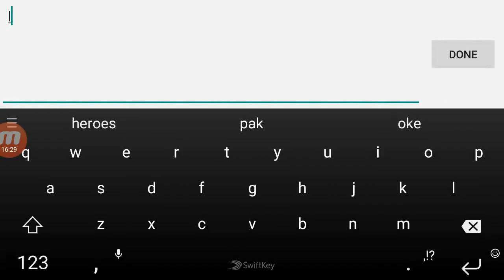AOV TEL'ANNAS ARENA OF VALOR Build And Gameplay || INSANE 100% Critical Rate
Mobile Games AOV ARENA OF VALOR MOBA PVP – With Hero TEL’ANNAS.
Jungler Critical Build and Game Play
More Detail at Description

***INTRODUCTION***
TEL’ANNAS is a Ranged Archer hero.
Highlight of the match at the beginning of video.
This is a PVP Matchmaking Match
With 17Kills, 1Death, 8Assists.

---==GEAR / EQUIPMENT BUILD==---
In this video, I am building TEL’ANNAS gear with Jungler Critical Build.
The Gear :
1. Soul Reaver = Attack speed + Jungling ability .
2. War Boots = attack speed and mobility.
3. Silk Sting = attack speed + boost critical damage
4. Claves Sancti = for high critical rate
5. Fenrir’s Tooth = for high critical damage
6. Muramasa = Anti tank, armor penetration
7. OPTIONAL = The Beast = Life steal ability, replace Muramasa with the beast if you want more lifesteal ability.

Gear Build at beginning at the Video.

***THE GAMEPLAY*** .
First, focus leveling with creep and jungle creature, avoid mage at the beginning of match.
Leveling until you reach 3rd gear.
Always mobile and help other allies.
Every time you had idle time, goes jungling.
Collect Red Buff regularly; it can boost your attack.
1st skill = Boost range of attack and attack speed. You can use it too against tower.
2nd skill = Slow down attack, use it if the enemy gonna run or the opposite, chasing you.
3rd skill = Ulti, High damage attack within one line, Auto Aim.
Always look on your health before engage enemy, This build had no defence at all.
Always take a gap from enemy. You must not got caught.
Avoid enemy hero that has stun ability if possible.
Use bushes to hide and lunch surprise attack.
Charge your HP with kill jungle creature.
Kill Abysaal regularly, make contribution for your teammate.
Hunt jungle creature to maximize Health stack, maximum stack is 15.

Any Comment and suggesting are welcome.
Have Fun.
Best Regard,

Rangga Adhitya.